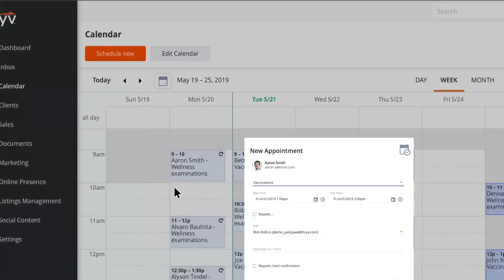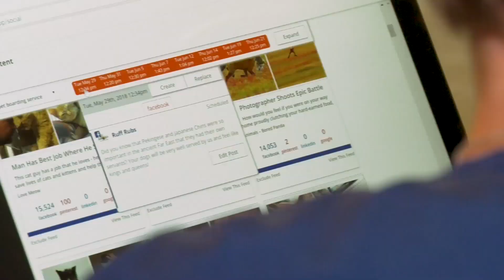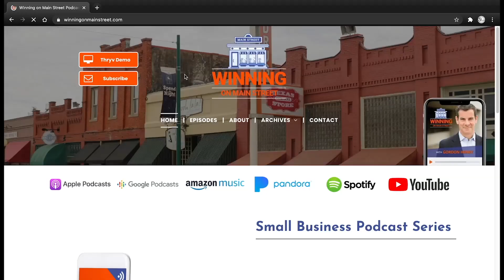How to Future Proof Your Business and Disrupt Your Competition - Jay Samit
International bestselling author Jay Samit is a dynamic entrepreneur and intrapreneur who is widely recognized as one of the world’s leading experts on disruption and innovation. Jay is the former Independent Vice Chairman of Deloitte and an adjunct professor at USC. Jay shared his insight on what he has learned about creating successful companies and the entrepreneur mindset that anyone can apply to live a purpose-filled life.

Episode Summary
For years I’ve been telling people, whether by choice or by circumstance, every career gets disrupted. Post pandemic I don’t have to make that argument anymore. We are living in an era of endless innovation and you can choose to either be terrified by that reality or excited. If you are working at a job that doesn’t satisfy you, where they pay you just enough to show up but not enough to care have you asked yourself why. Instead, why not try to live a life of purpose and fulfillment by pursuing what is meaningful to you.

Whether you choose to believe it or not every business will be disrupted. Most people think of the obvious examples like a truck driver being replaced by a self-driving truck or AI systems replacing accountants and middle management. We hold a device in our pocket more powerful than all the computers NASA used to put a man on the moon. Yet, we can also use that device to connect to 7 billion potential customers around the world.

After writing Disrupt You, I get what I call love letters daily from readers that tell me how much the book changed their lives. But occasionally I get an email from a young person that says something along the lines of, this is great but I can’t do it. So I said okay, my message isn’t getting through to young people so how can I fix that. I found a young man who, on paper, seemed like he had everything going against him. And I told him a simple lie based on the psychological phenomenon called the Pygmalion effect. What I told him was I interviewed over 100 candidates and he was the only one with all the attributes to be a self-made millionaire. For the next year, I simply provided him with coaching and nothing else and a year later he was able to hit that millionaire mark.

When I talk to large audiences and lecture all over the world, inevitably somebody pitches me an idea and what I generally tell them is that their idea sucks. Because ideas come from the outside it's not till you get deep into it where you have the insights that no one sitting on the sidelines would have learned. Try to destroy your idea, try to find everybody that will tell you what's wrong with it and kill it. When you find that idea that can’t be killed, then go raise money and build a business around that it. Because what will happen if you don’t do those steps ahead of time you’ll raise a bunch of money and build a team only to realize your idea doesn’t work.

You should think of every business as a high-tech startup. You need to figure out how to run your business on data, many local business owners focus all their energy working in the business instead of on it. Whether you’re a plumber, an electrician, or any other local business, how are people discovering you and finding out about your services? And how can you better target those people so you can lower your customer acquisition costs and increase the customer lifetime value? They are the same concepts the big companies use but they apply equally as well to local businesses.

Resources Shared
Disrupt You! By Jay Samit
Future Proofing You by Jay Samit